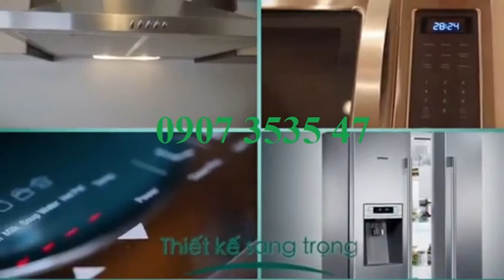Dvela Vị trí Độc Tôn - Cộng đồng Đẳng cấp - Nội Thất châu Âu - Thiết kế Sang Trọng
D-Vela chiết khấu đến 7% (45 khách hàng đầu tiên (1,5-3%) + thanh toán 70% giá trị căn hộ (4%)) chỉ 837 triệu/căn 1PN trả theo tiến độ/ vay Bank + Tặng vàng/xe (rút thăm sau khi ký HĐ đặt cọc) mặt tiền Q.7,
- Căn hộ đa năng vừa ở, vừa làm văn phòng với thiết kế Sang trọng cùng diện tích từ 30 - 110m2.
Đặc biệt: 2 hầm để xe với sức chứa 110 xe ô tô và hơn 300 xe máy - đảm bảo không gian an toàn cho chiếc xe của bạn.
• Tầng 1 là những căn Shop tiện kinh doanh tất cả các ngành nghề dịch vụ phục vụ cho 168 căn hộ và 4 tầng Officetel.
• Tầng 2 Officetel, nhà trẻ, nhà sinh hoạt cộng đồng.
• Tầng 3,4 Officetel.
• Tầng 5 Officetel và tầng kỹ thuật.
• Tầng 6 hồ bơi 4x25 cùng view ngắm Sài Gòn hoa lệ, sân vườn, Cafeteria, khu thể thao - spa, BBQ...
• Tầng 7 đến tầng 20 là tầng căn hộ, tất cả các căn đều có Ban công hướng đón gió và ánh sáng.
Căn hộ D-VeLa được thiết kế theo tiêu chuẩn Châu Âu đẳng cấp tại Quận 7, đem đến giây phút nghỉ ngơi, thư giãn và tận hưởng cuộc sống 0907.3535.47 .
• Sảnh chào sang trọng và tiện ích.
• Trung tâm thương mại nằm tại tầng trệt sầm uất - hiện đại.
• Khu công viên cây xanh Rộng rãi, thoáng mát.
• Hồ bơi phong cách Châu Âu nhìn về mọi hướng Phú Mỹ Hưng.
• Khu vui chơi trẻ em, nhà hàng, nhà trẻ, nhà sinh hoạt cộng đồng, BBQ... Tiện dụng.
• Kế thừa tất cả tiện ích ngoại khu từ Phú Mỹ Hưng và siêu dự án 6 tỷ đô Công viên Mũi Đèn Đỏ đầy tiềm năng.
• Mỗi căn hộ D-Vela đều được thiết kế để đón nhận ánh sáng tự nhiên và không khí trong lành. Cùng với sự hiện đại và sang trọng với mỗi khu vực phòng khách, phòng ăn, bếp, phòng tắm, phòng ngủ, thiết bị vệ sinh cao cấp cho phòng tắm.
Giá dự kiến áp dụng cho căn hộ D-Vela (chưa VAT) hoàn thiện nội thất.
- Giá căn hộ từ: 25 triệu/ m2.
- Giá shop từ: 28 triệu/m2.
- Giá Officetel từ: 27 triệu/m2.
• Điều đặc biệt duy nhất ở căn hộ D-Vela Quận 7 là giao nhà hoàn thiện. Chính sách bán hàng của công ty DreamHouse theo tiêu chuẩn quốc tế nên khách hàng yên tâm khi mua để ở hay đầu tư căn hộ D-Vela Quận 7 chỉ trong vài tháng có thể sinh lợi cao từ 10 - 15% giá trị.
• Căn hộ giao nhà hoàn thiện bao gồm tất cả nội thất theo tiêu chuẩn Châu Âu.
• Phương thức thanh toán linh hoạt, có hỗ trợ vay vốn ngân hàng.
- Nhận thông tin chính thống và đầy đủ từ chủ đầu tư công ty cổ phần đầu tư căn nhà mơ ước (Dream House – DRH).
- Căn hộ sạch về tài chính cũng như đầu tư không rủi ro với bảo lãnh ngân hàng uy tín giải quyết những lo lắng về căn nhà mơ ước của DRH dành cho Bạn.
- D-Vela nằm trong đặc khu kinh tế trọng điểm có nhu cầu an cư và mở văn phòng rất cao.
-Nếu không trực tiếp kinh doanh, khách hàng có thể đầu tư cho thuê. Ước tính, giá trị cho thuê một căn hộ Office-tel dao động từ 178.16 nghìn - 222.7 nghìn/m2.
• Chương trình rút thăm giai đoạn 1.
• 1 giải I:3 lượng vàng SJC
• 1 giải II: 1 xe piagio LX125
• 1 giải III: tủ lạnh hitachi 589L
+ 10 giải khuyến khích: 10 máy lạnh Toshiba.
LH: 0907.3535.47